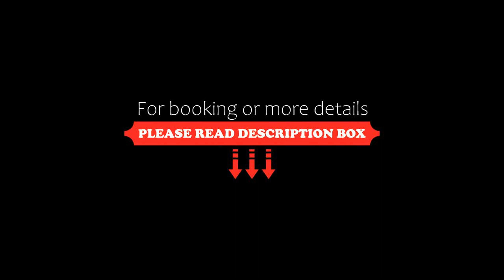Hotel Milton, Marina di Pietrasanta, Italy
About Property:
Hotel Milton is 100 m from the beach in Marina di Pietrasanta, between the 2 famous beach resorts of Forte dei Marmi and Viareggio. It offers free Wi-Fi in public areas.
Rooms are all air conditioned and feature a fridge and an LCD TV with satellite channels. Each one has a private bathroom with toiletries, hairdryer and shower.
Savoury products and sweet food including homemade cakes can be enjoyed for breakfast. This ...
Property Type: Hotel
Address: Via Puccini 15, 55045 Marina di Pietrasanta, Italy
Searching For
1. Hotel Milton - Marina di Pietrasanta - Italy
2. Hotel Milton - Marina di Pietrasanta - Italy Address
3. Hotel Milton - Marina di Pietrasanta - Italy Rooms
4. Hotel Milton - Marina di Pietrasanta - Italy Amenities
5. Hotel Milton - Marina di Pietrasanta - Italy Offers and Deals
Audio Credit:
Track Title: Subway Dreams
Artist: Dan Henig